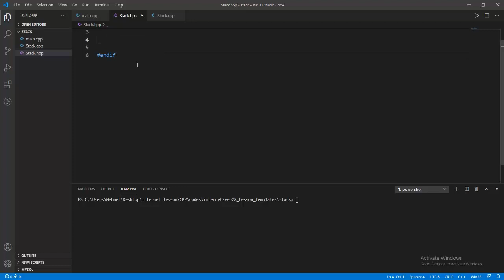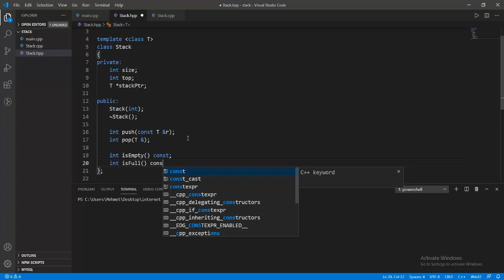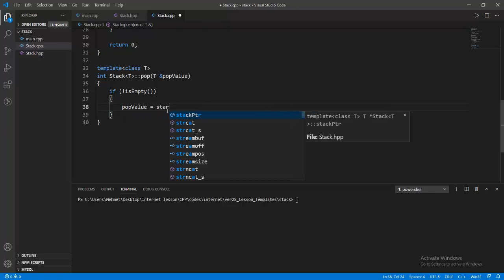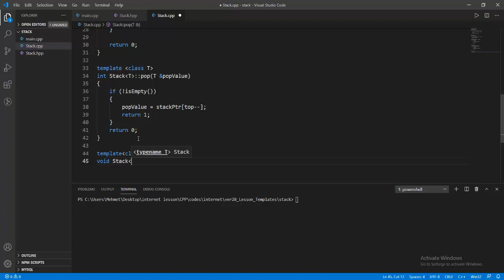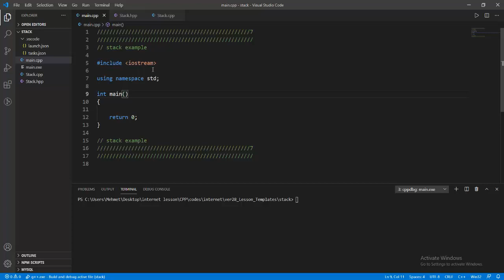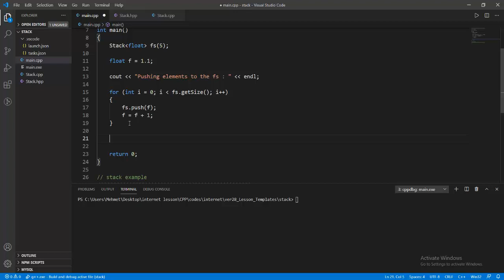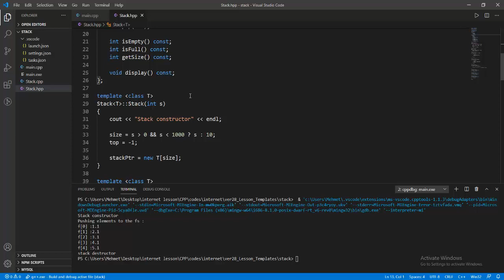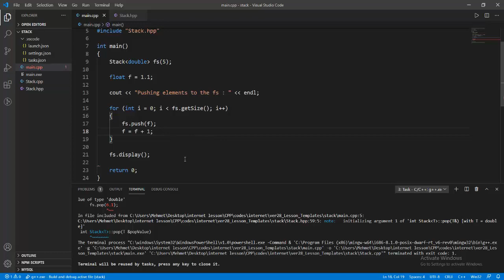Nesneye Yönelik Programlama - CPP/C++ - Ders 193 - Template Kavramı - Part 8 - Stack Uyg.